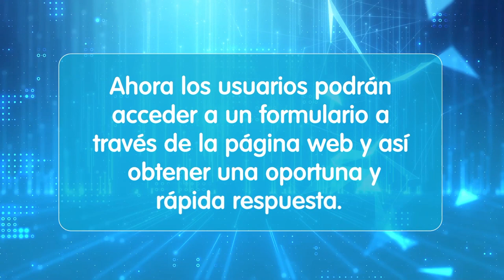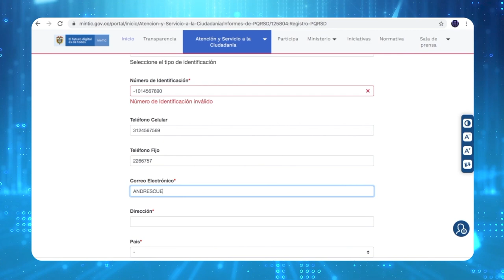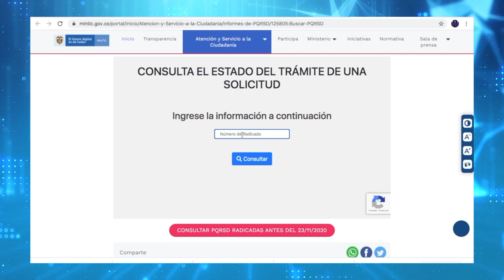Nuevo módulo web MinTiC Responde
Te informamos que, Para ofrecerte una mejor experiencia, el Ministerio TIC te invita a usar el nuevo módulo web de MinTIC Responde.